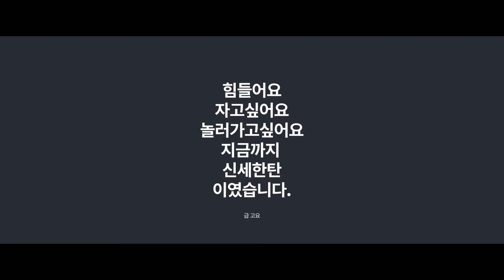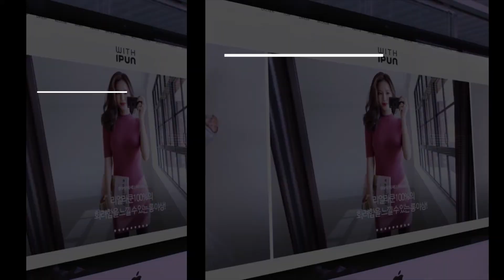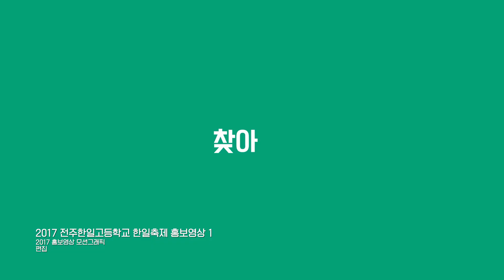DKPIC 2017 SHOW REEL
(Film &Video & Motion Graphic)

- 편집 : 구상현 (DKPIC DIR.)
- 제작 : DKPIC PRODUCTION

2018년 1월 14일에 제작됨.
_DKPIC PRODUCTION_S.H. Koo